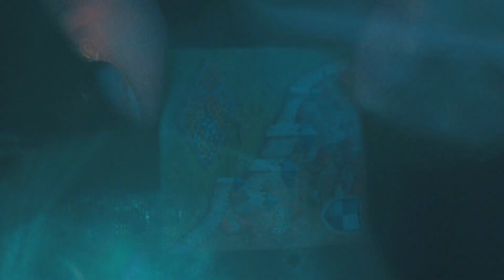Zarządzanie ręką w grach planszowych / Pojęcia planszówkowe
Czym jest zarządzanie ręka w grach planszowych? Zapraszam na kolejny materiał edukacyjny o planszówkach. Dziś pomówimy sobie w większości o karciankach, w których musimy właśnie zarządzać ręką. Mam nadzieję, że film będzie dla kogoś przydatny i zachęcam do komentowania oraz dzielenia się Waszymi przemyśleniami na temat tej mechaniki.

Szukasz gier z mechaniką zarządzania ręką? Sprawdź polski katalog planszówek Tam znajdziesz interesujące gry planszowe i karciane.

Dziękuję za obejrzenie tego filmu. Tak wesprzesz moją pracę nie wydając ani złotówki i dasz mi kopa do kręcenia kolejnych materiałów.